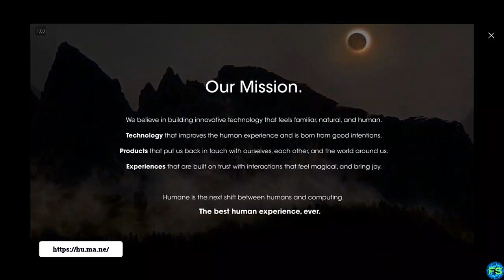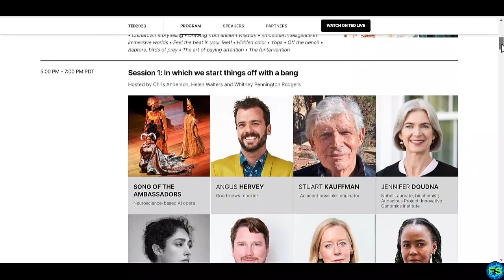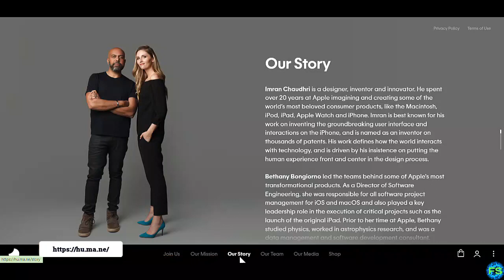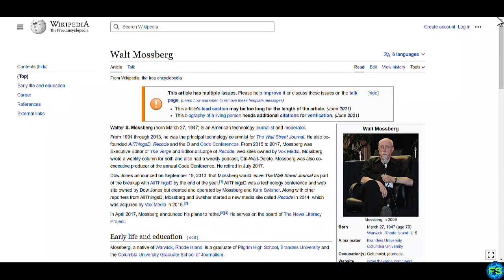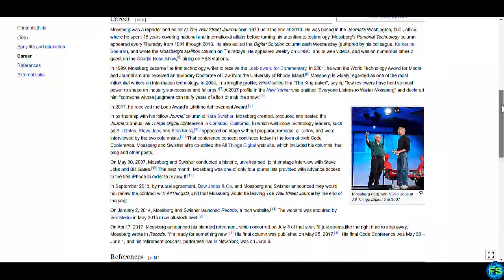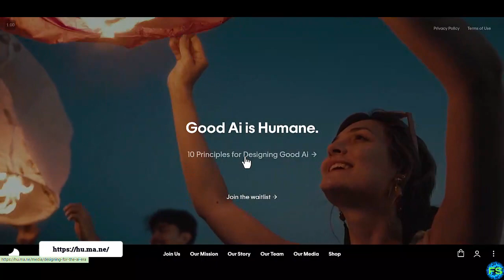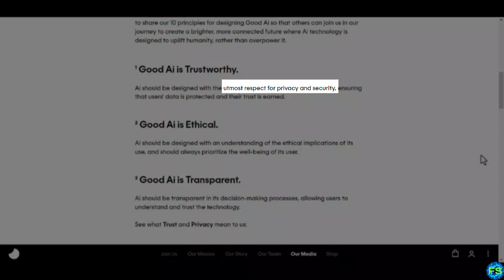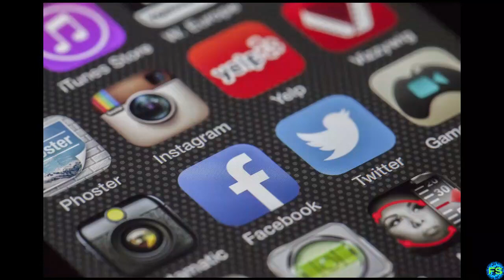Goodbye Screens😮 Welcome to the World of Invisible Design & Ambient Computing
In this episode, I’ll be sharing with you, another rather riveting TED Talk, from the recent Annual TED Conference in Vancouver [Apr 2023], by Imran Chaudhri [Director of Design @ Apple for 22 years] and someone who played a key role in the design of a range of products at Apple, including the Mac, the iPhone, and the AppleWatch.

Imran Chaudri's company Humane is on the verge of a breakthrough in design and computing (comparable to the iPhone moment) offering an era of screenless computing, also known as ambient computing or invisible technology, powered by advanced sensor technology and Artificial Intelligence that allows us to do everything we do today better and seamlessly while focusing on the people and experiences around us that matter, rather than the devices and technology.
TIME STAMPS
0:00 Opening clip with Humane CEO, Imran Chaudhri
0:49 Welcome Statement by Kirthi Roberts [Producer]
1:30 Introduction
2:08 Introducing Humane
2:46 Palo Alto Research Centre (PARC) + Ubiquitous or Ambient Computing
5:02 Imran Chaudhri's demo of Humane’s Technology & Design @ Annual TED Conference [Apr 2023]
09:36 Safety & Privacy Issues
10:24 Human Resilience
10:45 Connection to Future of Jobs video
11:11 Final Thoughts & Closing Remarks

PRODUCER
Kirthi Roberts